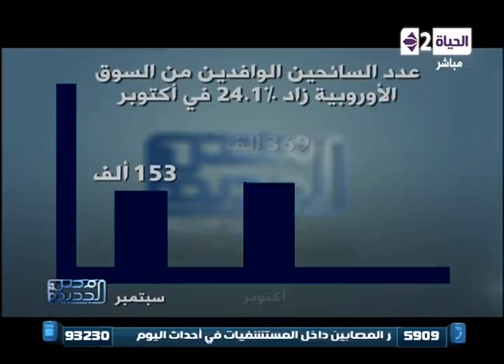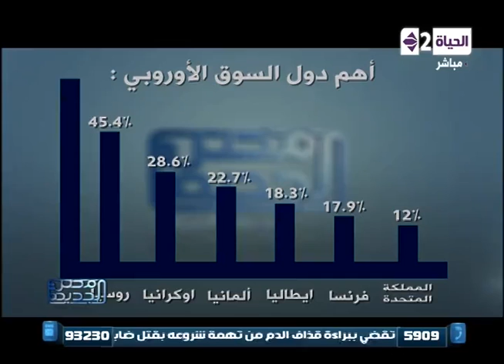مصر الجديدة - تقرير: مصر تشهد تصاعد فى معدل السياحة فى الشهور الاخيرة